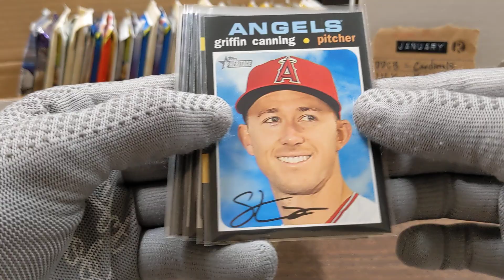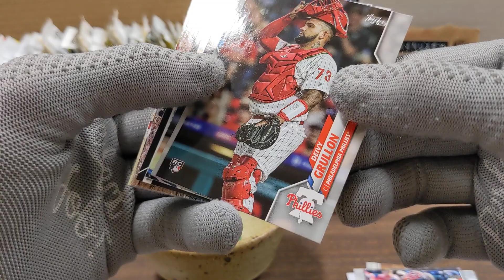Minute Rip 013121